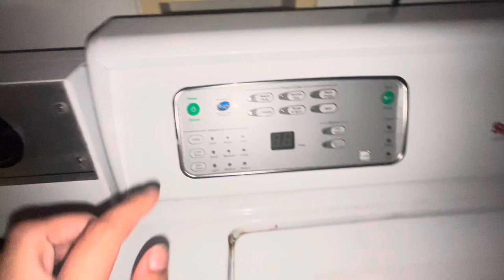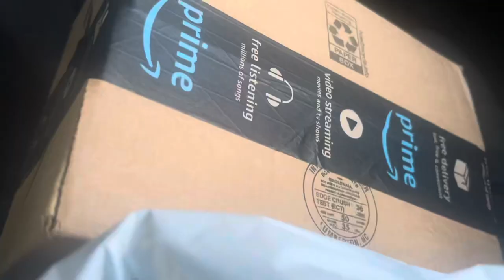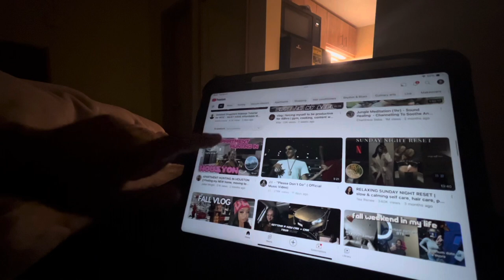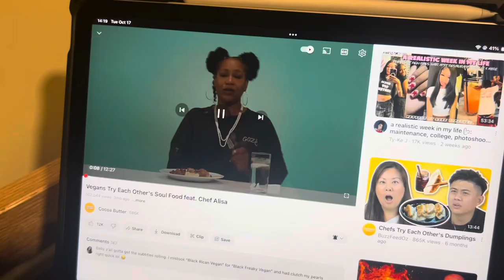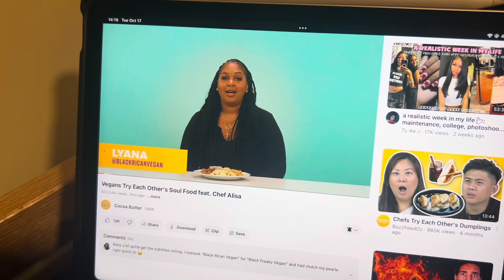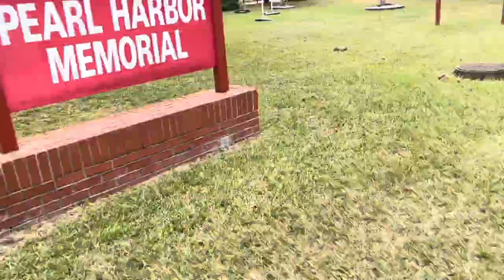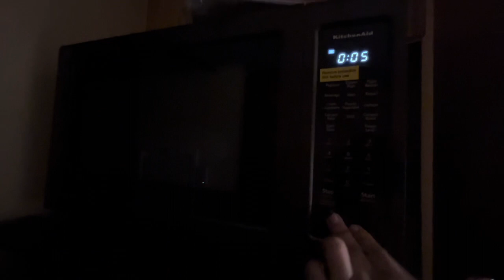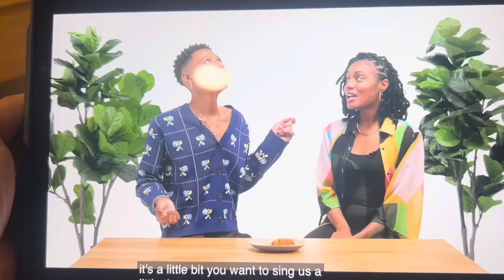MAINTENANCE VLOG|| Getting a Wig for the First Time, Nails, Mini Life Update, Etc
hey yall! welcome to or back to my channel💕

sorry i’ve been m.i.a! just going through the works at the moment. ☹️

in today’s vlog, im doing a bit of maintenance. this is my first official wig install and i loved it! also got my nails done. i briefly give a life update but stay tuned for a more detailed life update! also, let me knowwhat videos you want to see in 2024.

hairstylist ? @ppose.hair in Norfolk, VA

@maybeitsmakiyaa on all platforms 🫶🏽

where am i ? 19
occupation ? us navy
what do i film w ? sony zv-1 & iphone 14 plus
what do i edit w ? final cut pro, canva , & photoshop on ipad